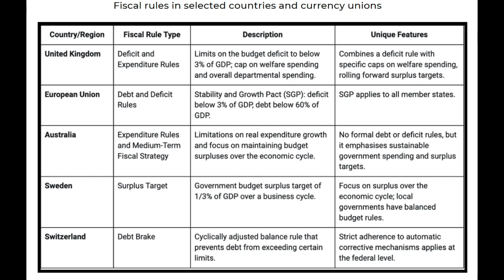Three economists explain the madness behind Fiscal Rules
Many countries worldwide use 'fiscal rules' to create a framework to control government debt and deficit. These rules (often ignored or changed) are designed to limit the amount of public debt and the government deficit.

There is an assumption that these two things are bad, and these rules are designed to keep them in check. But this assumption is the conventional wisdom, only proposed by a few schools of economics. Many other 'heterodox' schools believe all they do is protect and reward the already wealthy and can lower the wellbeing of the majority of citizens.

This is a brilliant 10-minute explainer of fiscal rules from a heterodox perspective, with William Thomson in the chair.

It is from Dr Dirk Ehnts, Dr Alberto Paloni, and Professor Steve Keen.

- We discuss where fiscal rules came from in the first place (you won't actually believe where it all started)
- The neoliberal underpinning of those rules and for some Scottish context
- If they should be used in an independent Scotland (they shouldn't by the way)

We wonder if these stories were better known, would we all have such a concern about those rules? We doubt it very much.